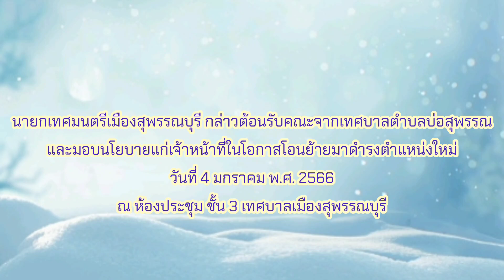นายกเทศมนตรีฯกล่าวต้อนรับคณะจากองค์การบริหารส่วนตำบลบ่อสุพรรณ (4ม.ค.66)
#นายกเทศมนตรีเมืองสุพรรณบุรี กล่าวต้อนรับคณะจากองค์การบริหารส่วนตำบลบ่อสุพรรณและมอบนโยบายแก่เจ้าหน้าที่ในโอกาสโอนย้ายมาดำรงตำแหน่งใหม่...
วันที่ 4 มกราคม 2566 เวลา 10.30 น. ดร.เอกพันธุ์ อินทร์ใจเอื้อ นายกเทศมนตรีเมืองสุพรรณบุรี พร้อมด้วย ดร.ศิริพร อินทร์ใจเอื้อ รองนายกเทศมนตรีเมืองสุพรรณบุรี กล่าวต้อนรับคณะผู้บริหาร หัวหน้าส่วนราชการและเจ้าหน้าที่จากองค์การบริหารส่วนตำบลบ่อสุพรรณ และมอบนโยบายให้แก่เจ้าหน้าที่ในโอกาสโอนย้ายมาดำรงตำแหน่งใหม่ ณ ห้องประชุม ชั้น 3 เทศบาลเมืองสุพรรณบุรี โดยมีหัวหน้าส่วนราชการของเทศบาลเมืองสุพรรณบุรีร่วมให้การต้อนรับ